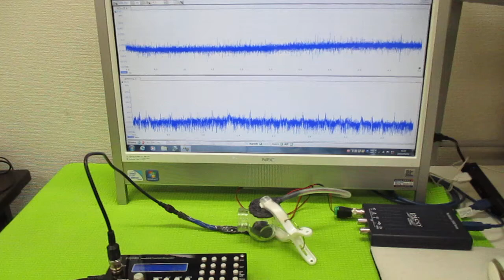表面弾性波の非線形振動現象 ultrasonic-labo